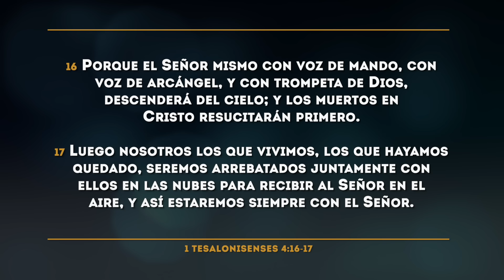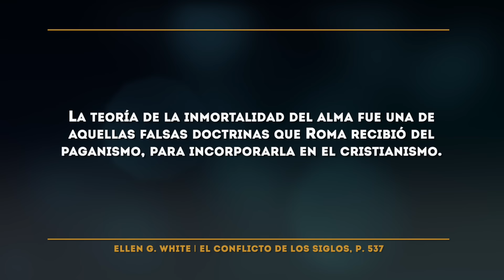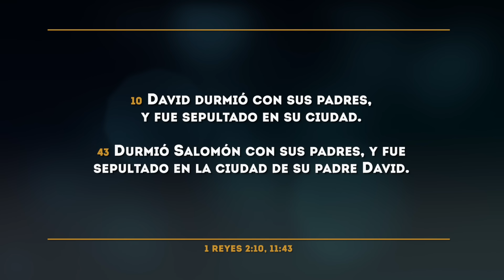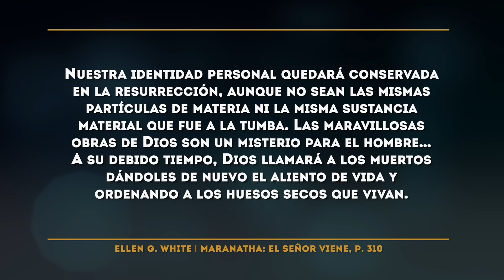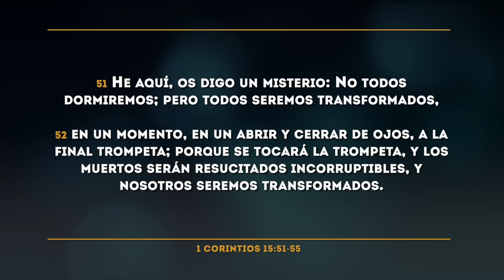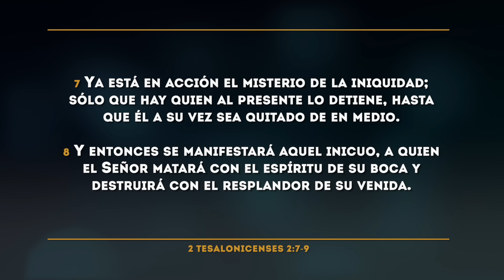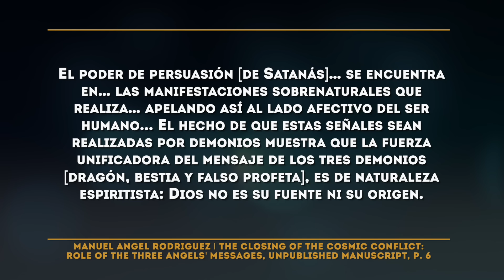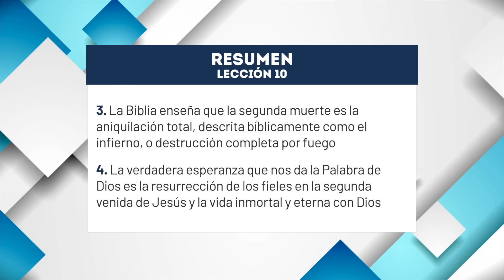Escuela Sabática | Lección 10: El Espiritismo Desenmascarado | Junio 8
2.° Trimestre 2024 | El Gran Conflicto
Abril | Mayo | Junio

0:00 - Intro
10:55 - Domingo: Las consecuencias mortales del espiritismo
18:41 - Lunes: La muerte en el Antiguo Testamento
27:02 - Martes: La muerte en el Nuevo Testamento
35:39 - Miércoles: El espiritismo en los últimos días: Primera parte
47:57 - Jueves: El espiritismo en los últimos días: Segunda parte
51:27 - Conclusión

Búscanos en:
Facebook como @OficialLaVoz